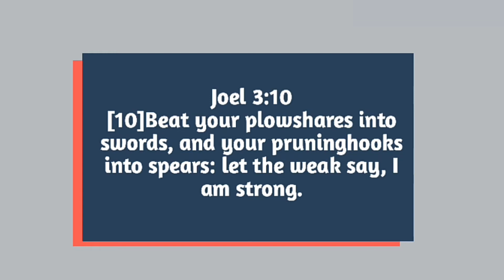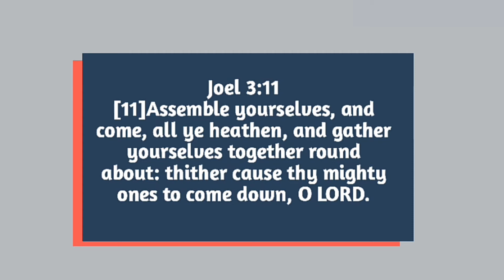Let the weak say i am strong || Right and wrong thinking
Find out in the video if the statement, LET THE WEAK SAY I AM STRONG is a doctrinal positive affirmation statement